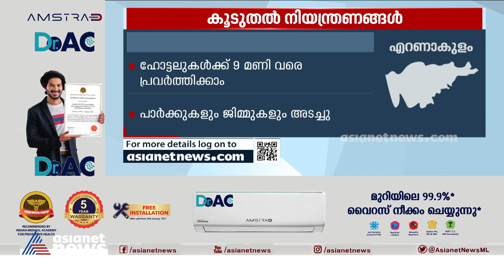എറണാകുളത്ത് കൂടുതൽ നിയന്ത്രണങ്ങൾ; പാർക്കുകളും ജിമ്മുകളും അടച്ചു | More Restrictions In Ernakulam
More restrictions in Ernakulam in the situation of Covid, all shops except essential services should be closed from Friday at 7.30 pm.
കൊവിഡ് സാഹചര്യം രൂക്ഷമായ സാഹചര്യത്തിൽ എറണാകുളത്ത് കൂടുതൽ നിയന്ത്രണങ്ങൾ, അവശ്യ സർവീസ് ഒഴികെയുള്ള എല്ലാ കടകളും വെള്ളിയാഴ്ച മുതൽ വൈകിട്ട് 7.30 ന് അടയ്ക്കണം